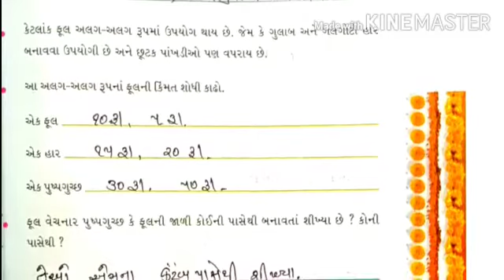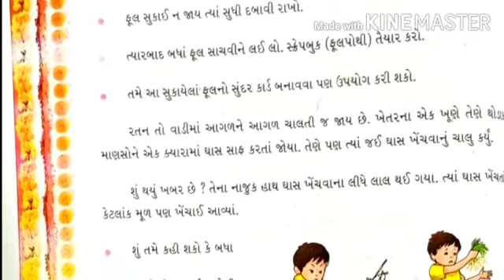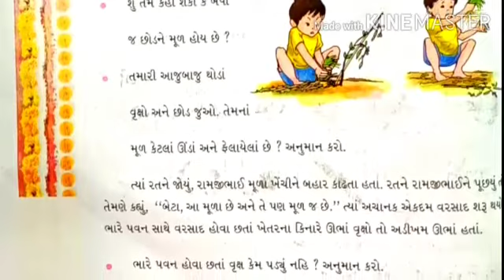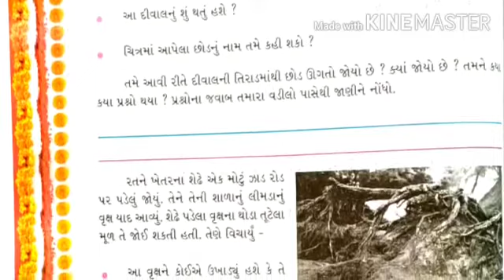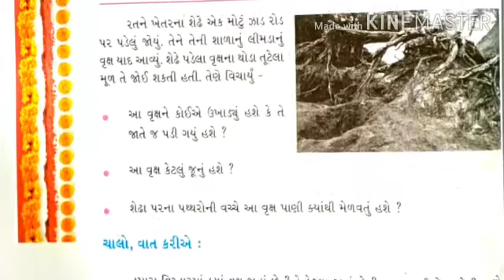Std.4 || Aaspas unit.11 Part.2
By.Kiran Dangar
Teacher
Purusharth School Rajkot